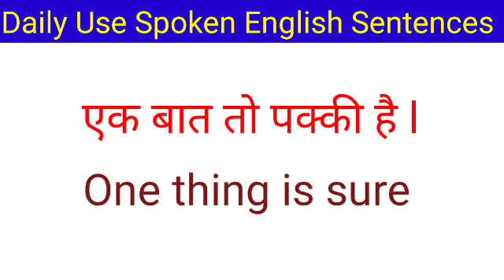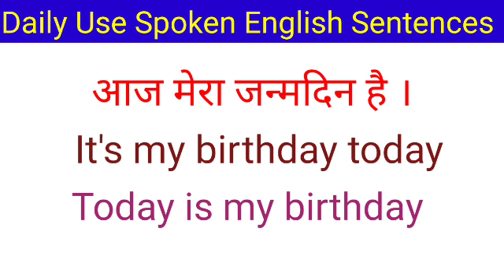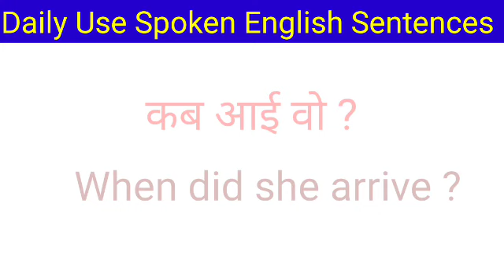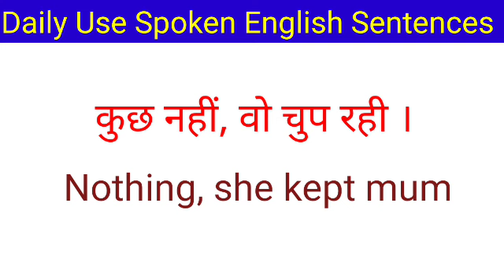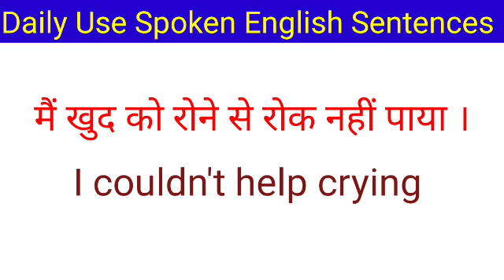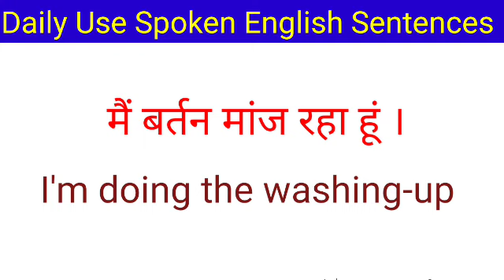Spoken English Sentences/रोज़ बोलें जानें वाले अंग्रेज़ी वाक्य/Spoken English practice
Hello friends,
                         In this video, you will learn daily use spoken English sentences which will help you in your day to day life to speak English fluently so watch the video till the end and subscribe my channel for more videos

Simple words in English daily use
Daily use hone vale word meaning
इंग्लिश पढ़ना कैसे सीखे
English padhana kaise seekhe
How to learn vocabulary in English
Different words in English with meaning
How to become fluent in English
घर पर बोले जानें वाले अंग्रेज़ी वाक्य
English language speaking ptactice
English knowledge with DK
Zero se English bolana kaise seekhe
Zero se English likhana kaise seekhe
English me baat kaise kare
Hindi to English translation video